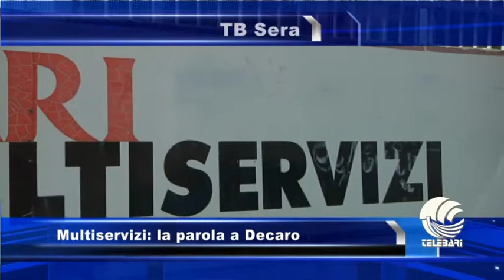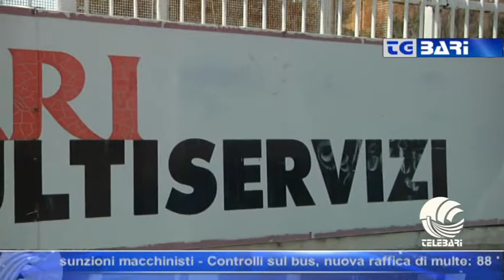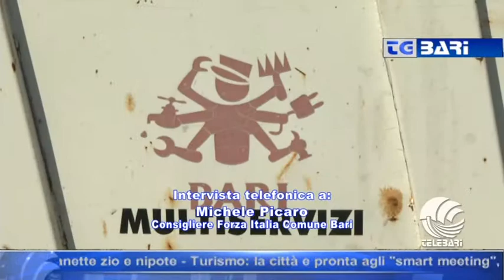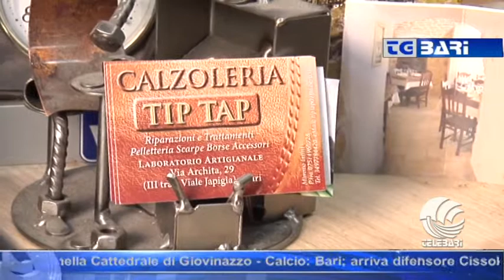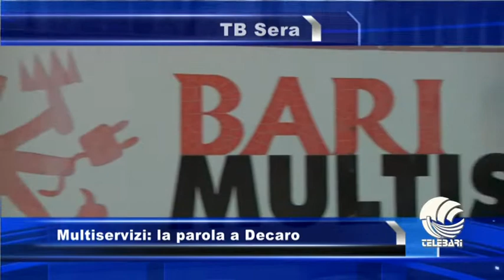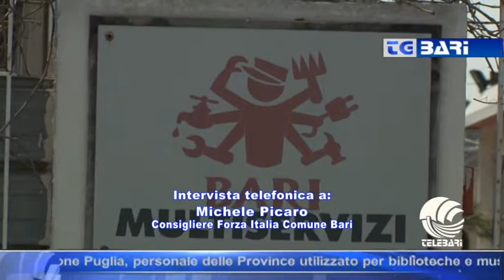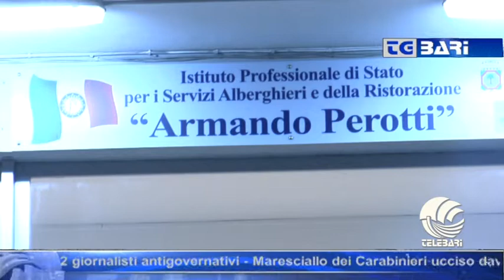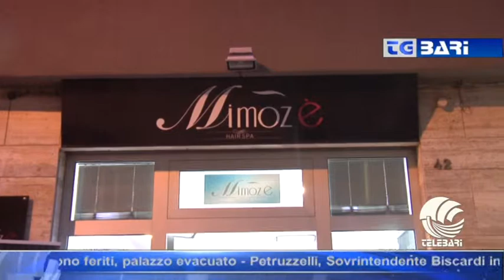TG BARI sera 27 01 16